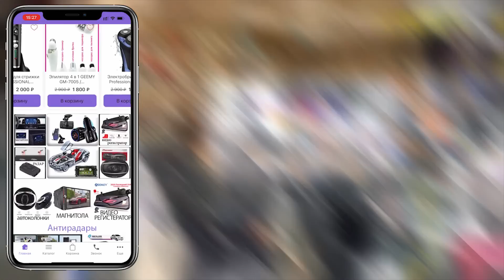РОССИЯДАН ДАХШАТЛИ БУЙРУК...УКРАИНАГА МАХСУС АРМИЯ ЖУНАТИЛДИ